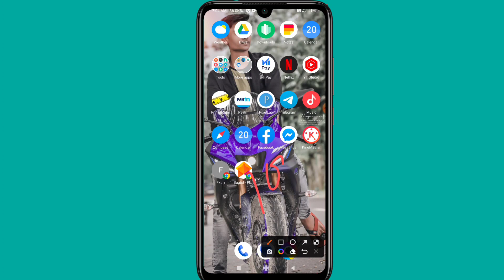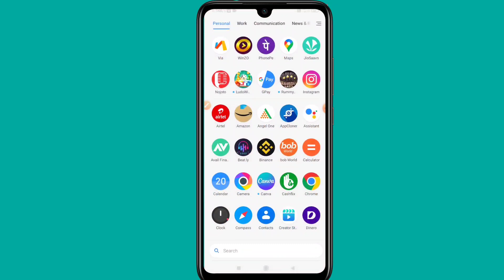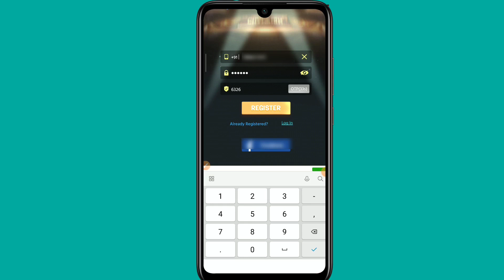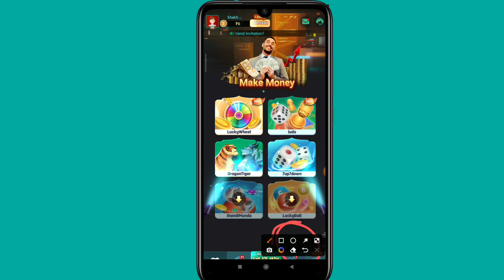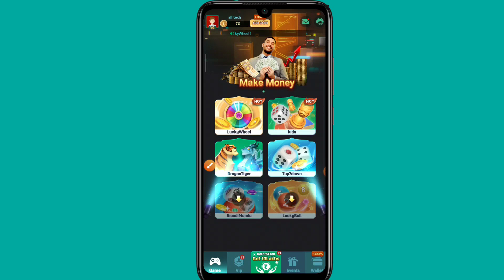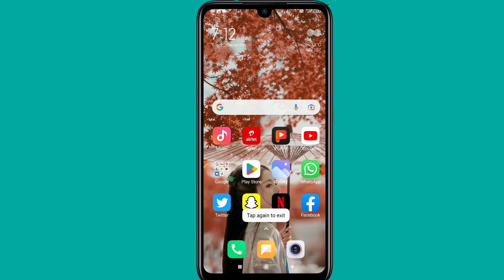Signup ₹10 || Refer ₹10 Paytm Cash || New Earning App Today || New Refer And Earn Money App Today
2022 top earning apps
2022 New Earning apps
2022 free Paytm cash earning apps
2022 today new app Refer And Earn Money
refer referandearn2022 referandearnapp signup and withdrawl 2022 refer and earn app
signup and instant withdrawl
new earning app today
new refer and earn money app today
today refer and earn app
today new refer and earn app
refer and earn paytm cash
refer and earn instant paytm
refer and earn instant withdrawl
refer and earn instant withdraw
refer and earn instant cash
invite and earn app today
invite and earn money app today
invite and earn app
invite and earn instant withdrawl
today invite and earn app

2022 New gaming App Refer And Earn Money
2022 New EARN MONEY TODAY
2022 New App Invite And Earn Money
2022 super earning money app
2022 free new earning money apps
2022 invite and earn money
Refer-And₹Earn
 live Withdraw proof video
,2021 Best Earning Money Refer Earn
2021 self earning money app app
2021 paytm offer
2021 PAYTM loot earning money app
Instant paytm Withdraw app
2021 Invite and earn money instanly payment proof

Diwali_Envelope Gift

instant withdraw
Referral Commission direct Withdraw
Referral balance Instant Withdraw App
Referral money directly Withdraw App Refer And Earn
2021 Today Refer And Earn
2021 Today New App Refer And Earn
2021 Refer And Earn app
2021 best earning app instant withdraw
2021 New Gaming App Instant Withdraw
2021 Loot Refer and earn moneyp

 payment proof
proof
paytm loot offer
self Earning app refer the
invite and earn minijoy
Self Earning app refer earn paytm cash
Self Earning app apps 20

today new app refer and earn,
invite and earn money
self Earning Video
new Color Prediction Website invite and earn
paytm offer
100 per refer and earn
100 per invite and earn
200 per refer app Instan Withdraw
200 per invite and earn money instanly payment app
300 per refer app Instan Withdraw
300 per invite and earn
400 per refer app
400 per invite and earn money instanly payment
500 per refer app Instan Withdraw Live Withdraw proof
500 per invite and earn Instant Received
600 per refer app Instan redeem